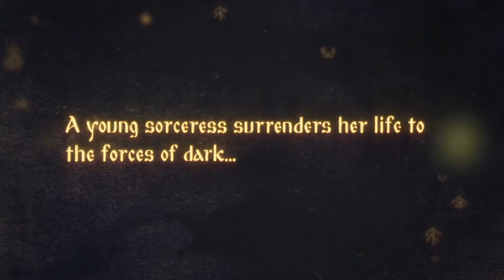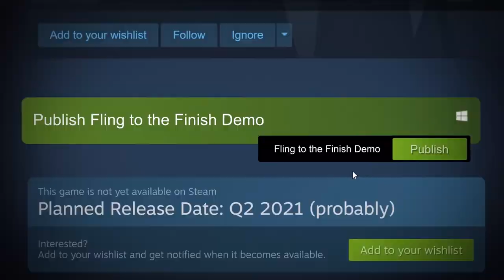Best Free Steam Games That You Should Play (Check Description)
Steam is now running Steam Game Festival with around 500 games but here are some of the best games that you should play

All these games are demos which means the full game will come by sometime later but its a perfect way to let people know whether they should play this game or no

1. Graven (Demo No Longer Available)
2. Lust From Beyond (Demo No Longer Available)
3. Black Book
4. Shady Knight
5. Lost Words Beyond The Page (Game Is Already Out)

Use awesome music in your videos from Epidemic Sounds